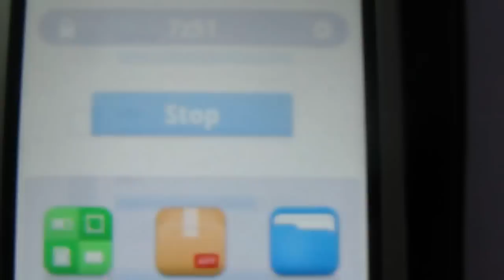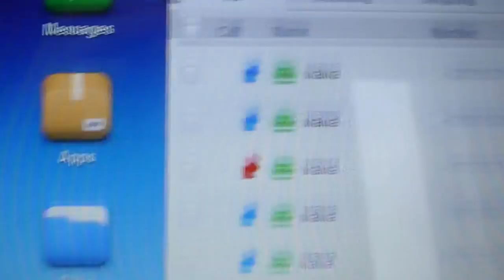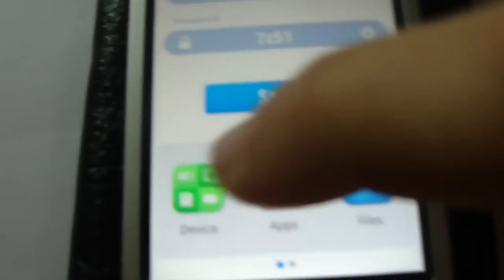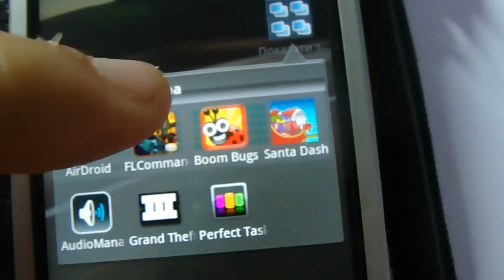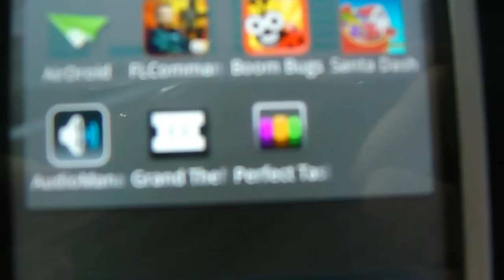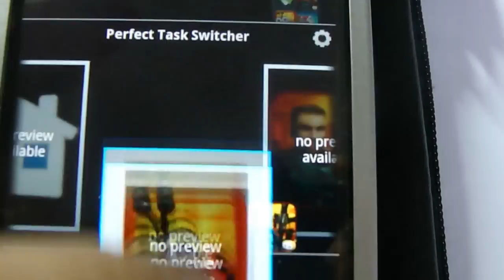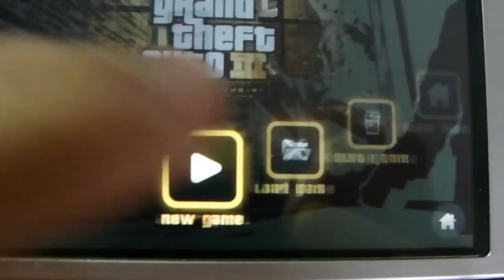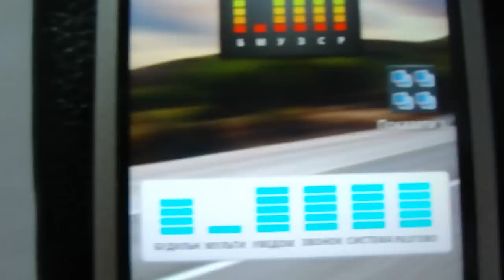anDrOiD sOFt № 16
обзор программ и игр на android № 16
ссылки
  airDroid  -